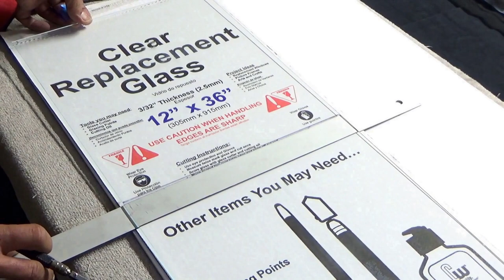Betta Battle Safe Tank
How to DIY Betta Battle safe tank and happy and yes make a blocker board to give them the rest they need. It's so cool to see two male betta together in one tank.  Aquarium Heaven is the original creator of live Motion aquarium backgrounds. Created to help everyone feel a little better everyday by providing music videos for relaxation, positive vibes and zen type energy in a current world with a lot of reasons causing stress, anxiety, depression and fear.